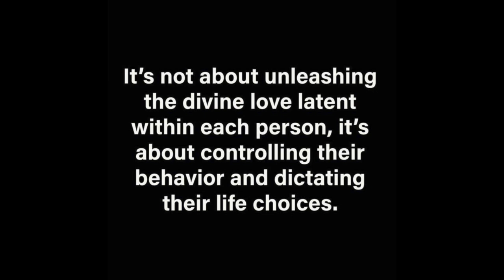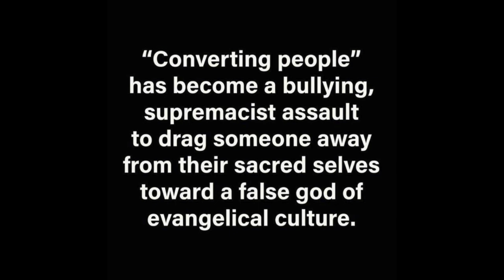Toxic Evangelicalism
i joined some strong profound posts from mikemaishiro's instagram